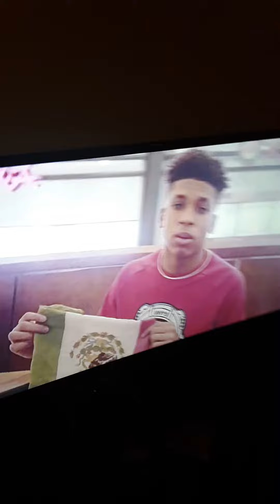CHOPPA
Nle 2019 on em!